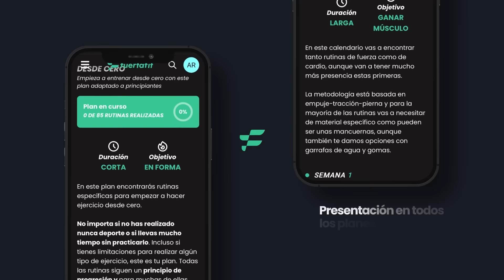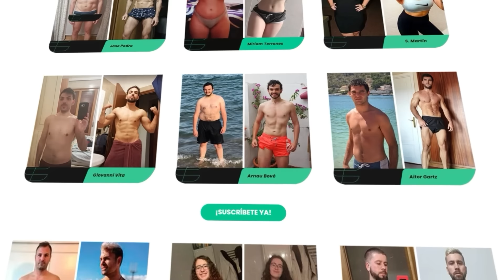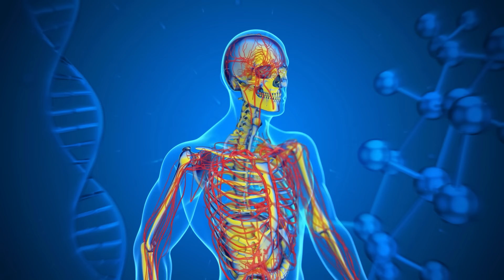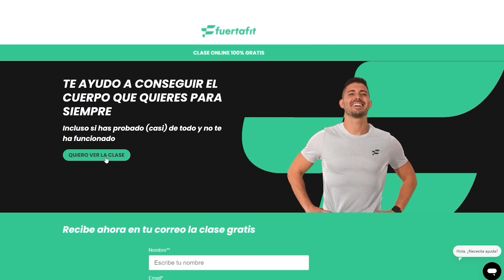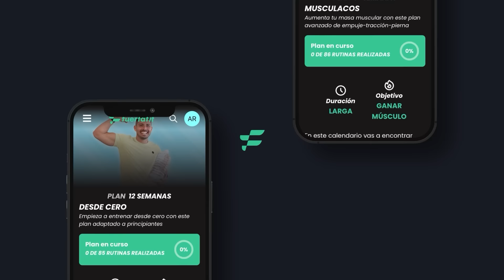😱 SERGIO PEINADO reacciona al EPISODIO 2 del CAMBIO FÍSICO de IBAI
🔥 ¿Conseguirá IBAI su CAMBIO FÍSICO? En este vídeo reacciono al episodio 2 de su proceso de ADELGAZAR

✅ Consigue BAJAR DE PESO con mi CLASE GRATIS ONLINE ✅

🟣 Consigue PROTEÍNA y ROPA DEPORTIVA a con DESCUENTO en Myprotein con mi código SERGIOMP

Sergio Peinado, Licenciado en Ciencias del Ejercicio y creador del Método Fuertafit.